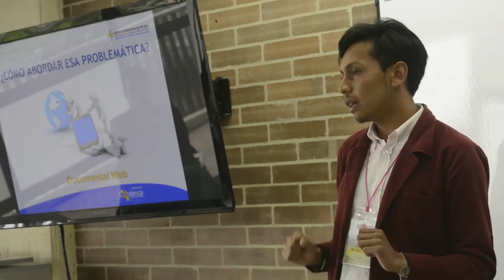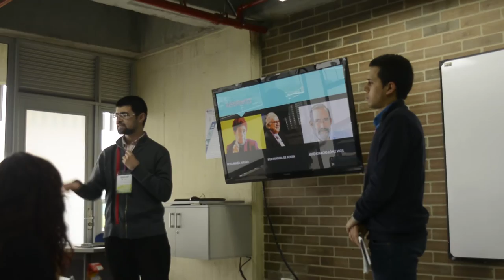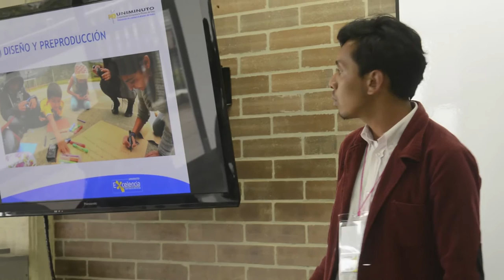Ponencia Redcolsi Danian Guauta